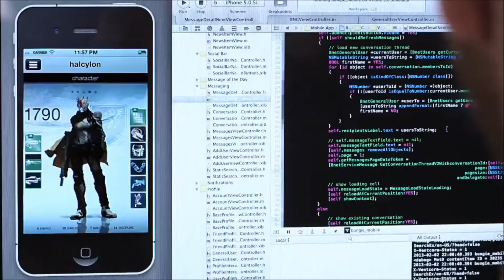M3 Magazine - Destiny Presentation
Finalmente sveltato Destiny, il nuovo MMOFPS di Bungie